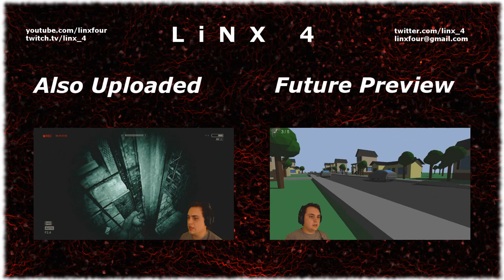Decisions | Minecraft Hardcore | Part 17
Do we try to find the guardian's base or journey into the nether?